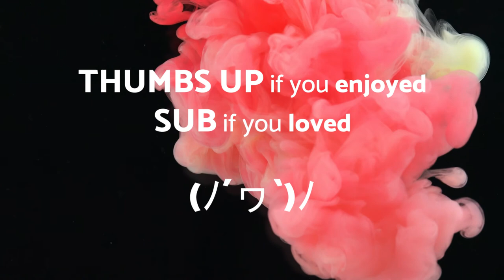No Copyright Music - Double Down - Reggae - Royalty free music